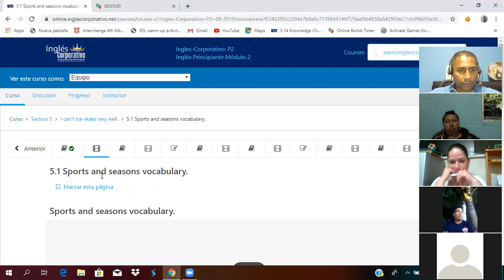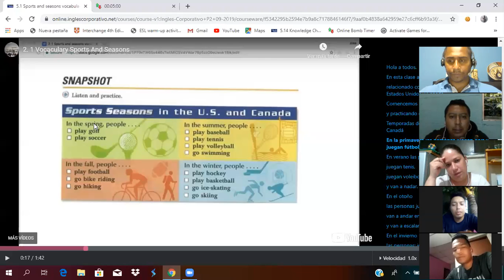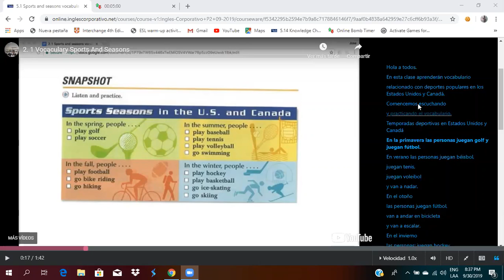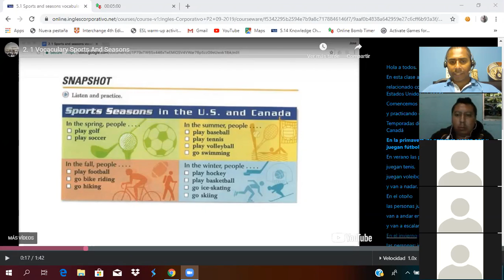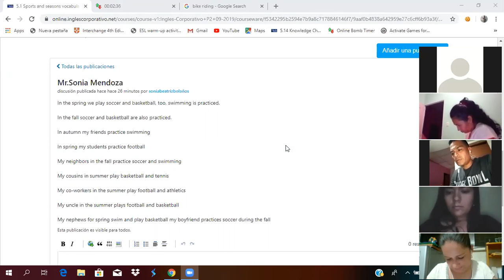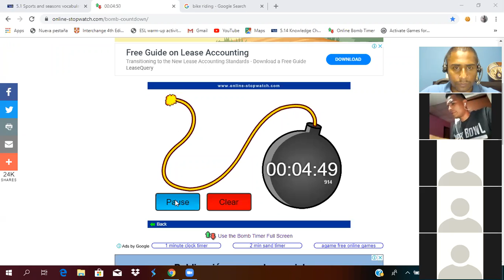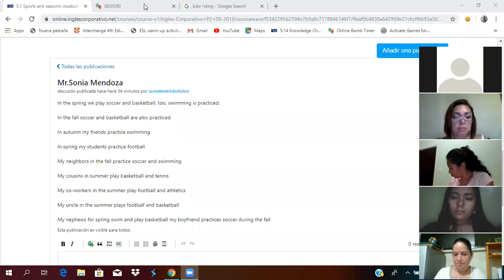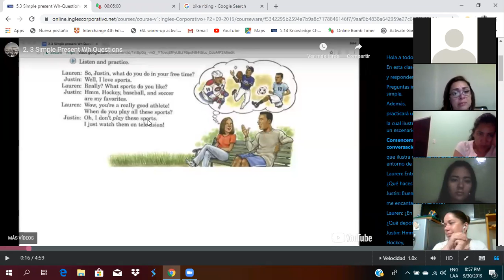Ingles Corporativo-Pronunciation Can and Can't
By the end of this class you will learn to sound natural when using can and can’t.

Al final de esta clase ustedes aprenderán a sonar natural cuando usen “puedo” y “no puedo”.